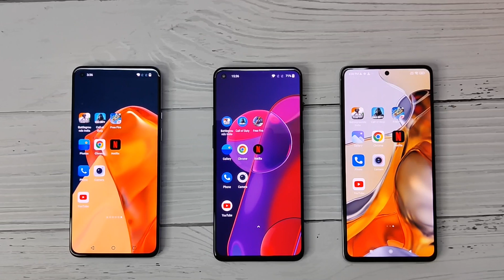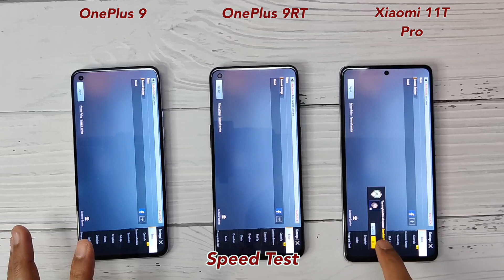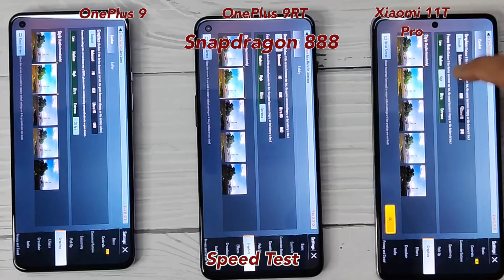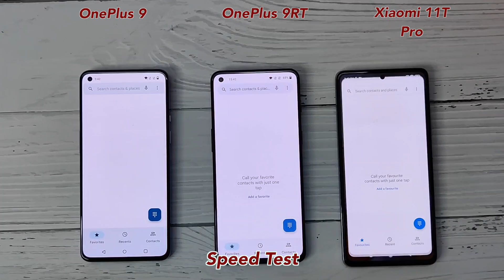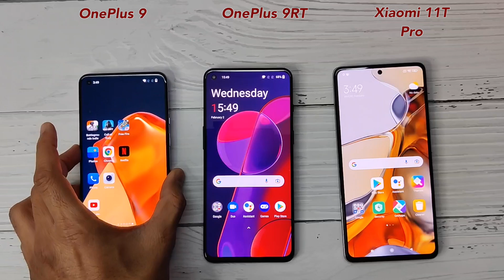OnePlus 9RT vs Xiaomi 11T Pro vs OnePlus 9: Speed test Comparison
OnePlus 9RT vs OnePlus 9 vs Xiaomi 11T Pro: Speed test Comparison